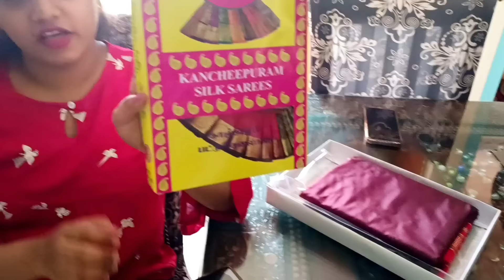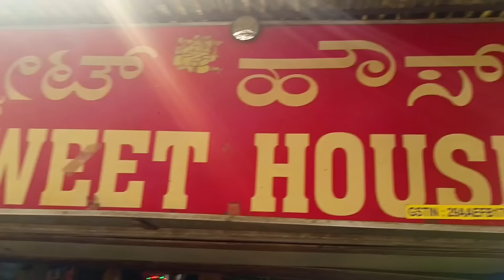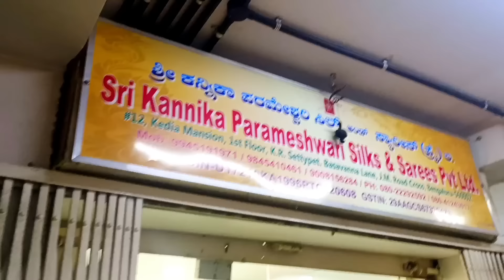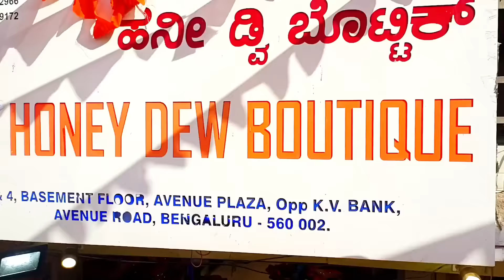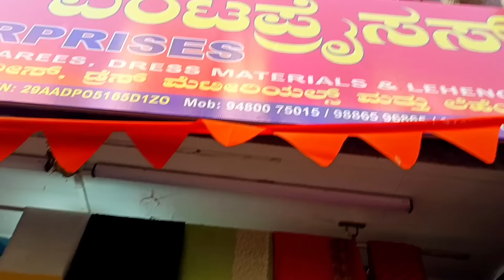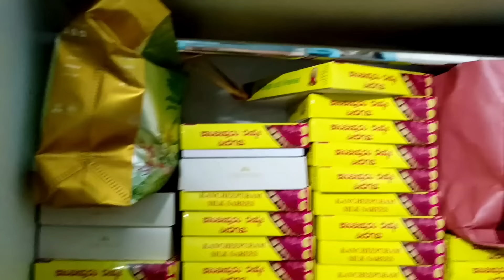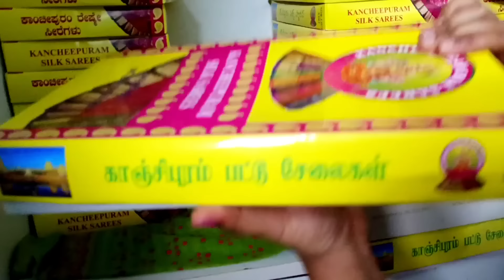Bridal shopping for Ramya |more than 40 sarees Wholesale shop Avenue road|exploring new places flop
Hello lovelies ❤️
I hope you all enjoyed watching this video if so please do share my video and support this small girl 🙏❤️🫶
shop details:
Sri kannika parameshwari silks & sarees
No.12, kedia mansion, 1st floor, Basavanna lane,
K R SHETTYPET, AVENUE ROAD CROSS, BANGALORE 2
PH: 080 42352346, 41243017